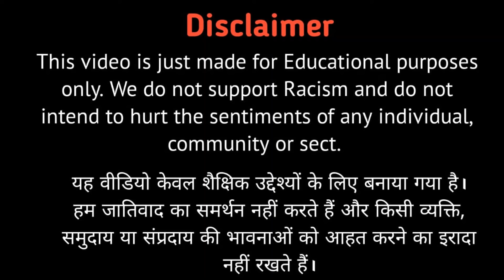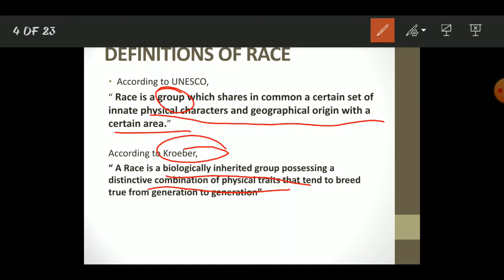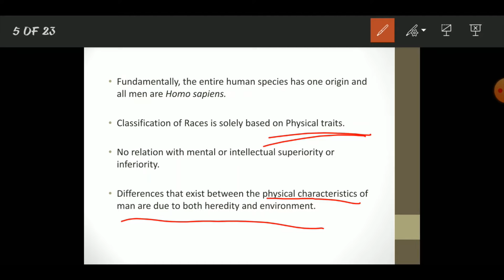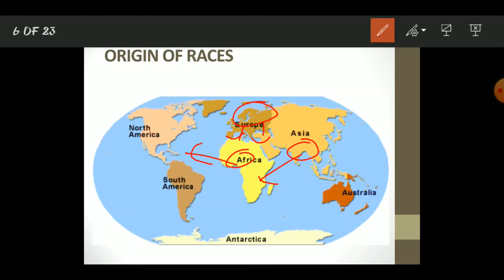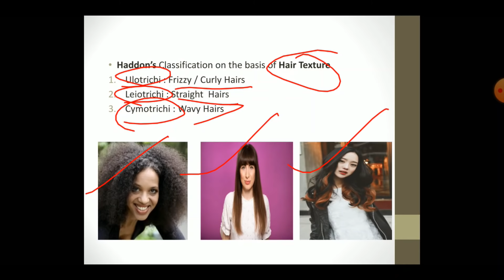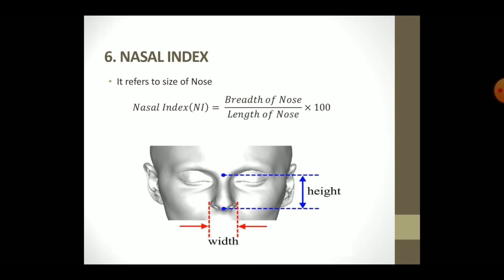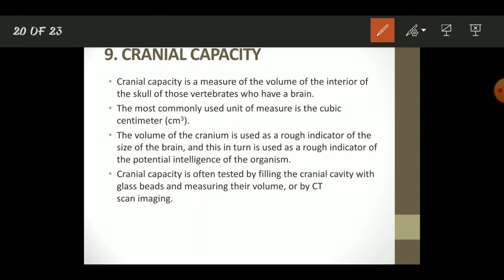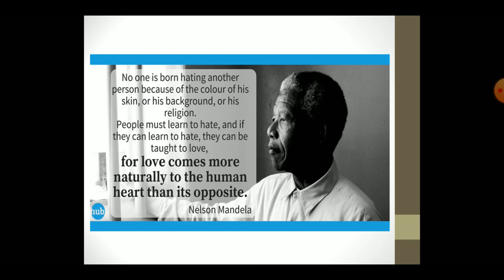Human Races : Origin, Classification and Characteristics | Human Geography | In Hindi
This video deals with the meaning, definition, Characteristics and Classification of Human Races. All the concepts have been clearly explained in an easy to understand way. The following topics have been taken into account:
1. Definition of Race
2. Origin of Races
3. Classification of Races
4. Characteristics of Races

If you have any doubt or query regarding this video, kindly mention in the comment section.

Jai Hind